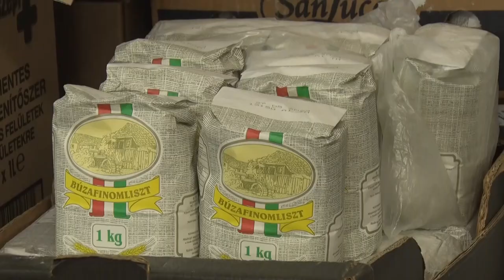Máltai karácsony - Ajándék a léleknek is!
Rendhagyó módon egy közös imával és áldással indult idén a Máltai Szeretetszolgálat Szekszárdi csoportjának ajándékosztása a Nemzeti Agrárgazdasági Kamarával összefogásban. Ezen a különleges alkalmon tartós élelmiszereket, játékokat, ruhaneműket vehetett  át közel 250 rászoruló család.